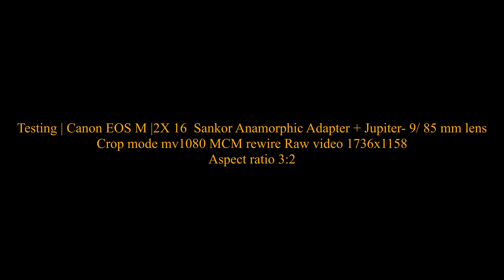Canon eos m /Jupiter 9 lens test